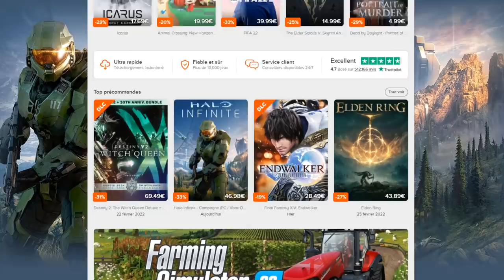ENCORE UN TRICHEUR ! GOKU TAG VEGETA LF & TRUNKS LF C'EST TROP FORT !!! DB LEGENDS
J'ai testé une nouvelle team DBLegends qui arrache fort avec GokuVegetaBlue et Trunks LegendaryFinish mais je tombe contre un tricheur